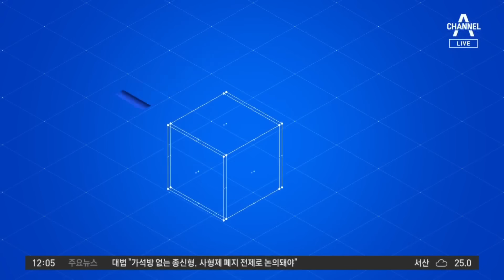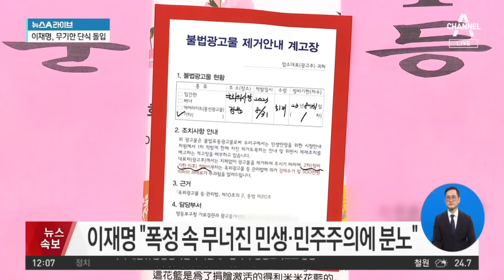승부수 던진 이재명, ‘무기한 단식’ 돌입 | 뉴스A 라이브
승부수 던진 이재명, ‘무기한 단식’ 돌입

■ 방송 : 채널A 뉴스A 라이브 (12시~13시 20분)
■ 방송일 : 2023년 8월 31일 (목요일)
■ 진행 : 이용환 앵커
■ 출연 : 구자홍 동아일보 신동아팀 차장, 박성민 전 민주당 최고위원, 서정욱 변호사, 조기연 민주당 법률위원회 부위원장

[이용환 앵커]
더불어민주당 이재명 대표가 조금 전에 국회에서 당대표 취임 1년을 맞아가지고 기자회견을 했습니다. 오전 11시에 시작이 된 기자회견은 조금 전, 방금 끝이 났습니다. 한 시간 정도 진행된 기자회견, 이재명 대표 이렇게 저렇게 많은 발언을 했습니다. 핵심적인 부분들, 여러분들께서 꼭 아셔야 할 부분들만 포인트만 저희가 지금부터 짚어드리겠습니다. 오늘 국회 앞에는. 한번 보시죠. 이재명 대표의 취임 1주년 기자회견을 축하하는 이런 대형 포스터가 국회 앞에 있었고요. 화환도 많이 도착을 했네요. 국회 앞입니다. 이재명 대표의 취임 1주년을 축하하는 화환들도 여럿 볼 수 있었습니다. 그런데 저렇게 화환이 많이 배치가 되었는데 영등포구청에서는 이 계고장이라는 것을 붙였어요. 계고장, 이것이 무슨 이야기일까요? 이런 것이죠. 불법광고물 제거안내 계고장. 영등포구청장 명의로 이렇게 붙어 있는 모습도 볼 수 있었습니다.

그러니까 저런 화환들이나 대형 포스터가 무언가 저렇게 위치가 되어 있으면 안 되는데 무언가 법 규정을 어긴 듯하죠. 그러니까 구청에서 붙인 것이겠죠. 이재명 대표 오늘 기자회견에서, 아까 속보 자막도 하나 보이던데 승부수를 던졌다. 이렇게 평가를 해야 할까요? ‘저 이재명, 오늘부터 기한 없는 단식에 들어가겠습니다. 이렇게 이야기했습니다.’ 직접 들어보시죠. 이재명 대표 오늘 기자회견에서 ‘무너지는 민주주의를 보면서 저 이재명은 분노합니다. 무능 폭력정권을 향해 국민항쟁을 시작하겠습니다. 그래서 저 이재명 오늘부터 무기한 단식을 시작합니다.’라고 이야기했습니다. ‘단식’ 이 두 글자를 보고 우리 서정욱 변호사는 무슨 생각이 드셨습니까?

〈평일〉
08시 50분 김진의 돌직구 쇼
12시 00분 뉴스A 라이브
17시 20분 뉴스TOP10
19시 00분 뉴스A

〈주말〉
12시 00분 토요랭킹쇼·뉴스A 라이브
17시 40분 뉴스TOP10
19시 00분 뉴스A

〈평일〉
08시 00분 라디오쇼 정치시그널 (유튜브 라이브)
08시 50분 김진의 돌직구 쇼
10시 20분 김진의 더라방 (유튜브 라이브)
12시 00분 뉴스A 라이브
15시 50분 강력한 4팀
17시 20분 뉴스TOP10
19시 00분 뉴스A

〈주말〉
12시 00분 토요랭킹쇼·뉴스A 라이브
17시 40분 뉴스TOP10
19시 00분 뉴스A